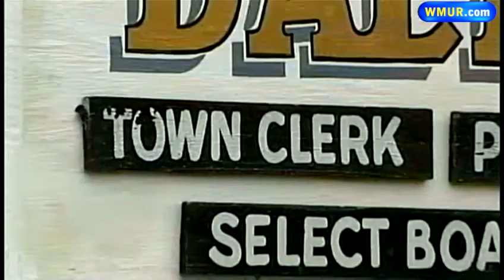Testimony shows money wasn't missing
A former Dalton town clerk accused of theft was cleared of the charges after a three-hour trial Monday.